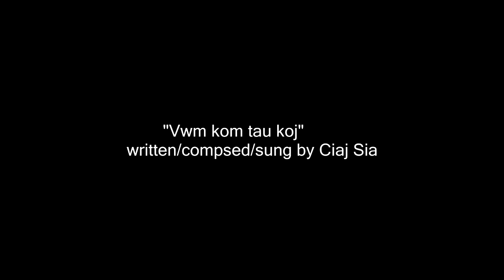Vwm kom tau koj